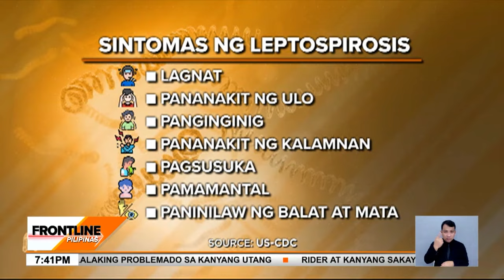Kaso ng leptospirosis, tumaas noong mga nakaraang buwan | Frontline Pilipinas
FrontlinePilipinas | Hindi pa man La Niña, tumaas na ang kaso ng leptospirosis nitong mga nakaraang linggo. Posible pa itong magtuloy-tuloy dahil sa mga pag-ulan. News5 | via JC Cosico